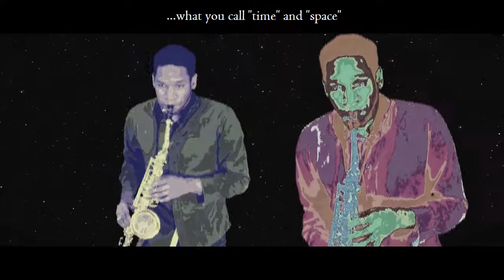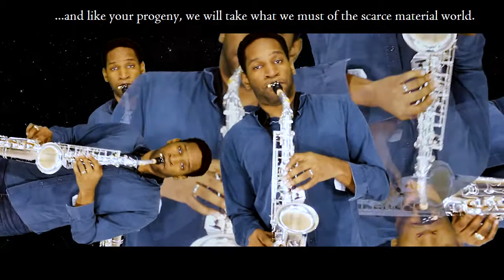Endless Space 2 - Across the Drift [🎷Sax Cover Story📖] | subversiveasset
A sax cover story of Endless Space 2 Across the Drift, dedicated to the Riftborn, who are here, and not ready to chill for SoundoleChillOut2018

What I love about Endless Space 2 as a 4X game is that Amplitude Studios makes a series of gameplay elements, and then is unafraid to develop truly alien species that fundamentally break those elements. Most species in the Endless Space universe rely upon food, industry, dust, and science (FIDS). They tend to prefer lush planets and can only colonize harsh terrain like gas giants with advanced technology.

But enter the Riftborn from across the drift. These beings are mathematics who have clothed themselves in shells to escape a plague that threatens to destroy their dimension. As such, they find the material world grossly foreign. They do not use food at all, and to the contrary, must construct additional shells to increase their population. They thrive on barren and harsh terrains, and cringe at the lush planets that other species would find paradisiacal.

🎵 Song: Across the Drift (the Riftborn theme)
🎮 Game: Endless Space 2
🎼 Composer: FlybyNo

►EQUIPMENT◄
🎷 Instrument : Yamaha YAS-62III
Mouthpiece: JodyJazz HR 6M
Ligature: Rovner C1RL MK III
Reed: Vandoren Java 2

🎤 Mic: Electro Voice RE-20
📷 Camera: Canon EOS SL1/100D

🎛️ DAW: Reaper
🎞️ Video Editing Software: Adobe Premiere Pro CC